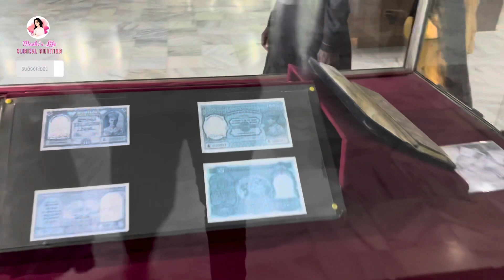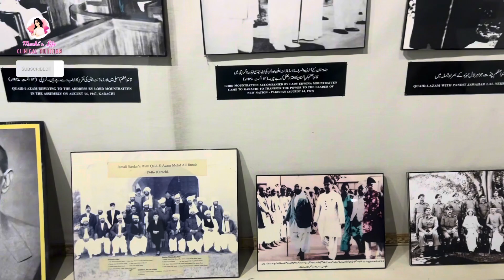Visiting Mizaar-e-Quaid | We had fight there | Fsd to Karachi Trip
Mazar-e-Quaid, also known as Jinnah Mausoleum or the National Mausoleum, is the final resting place of Muhammad Ali Jinnah, the founder of Pakistan. Designed in a 1960s modernist style, it was completed in 1971, and is an iconic symbol of Karachi as well as one of the most popular tourist sites in the city